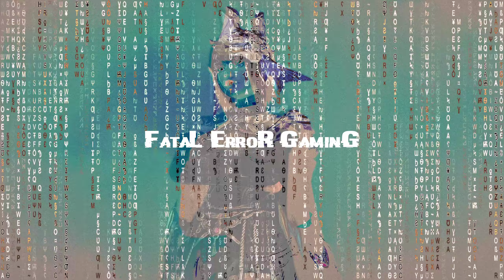Finding Amame | AI: THE SOMNIUM FILES - nirvanA Initiative - [Part 12]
AI: THE SOMNIUM FILES - nirvanA Initiative is a visual novel game developed by Spike Chunsoft.